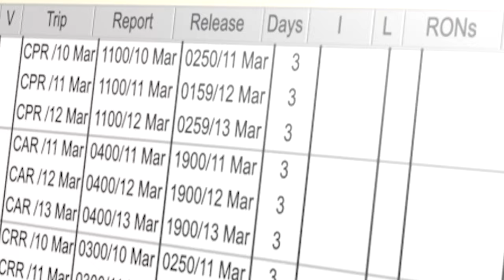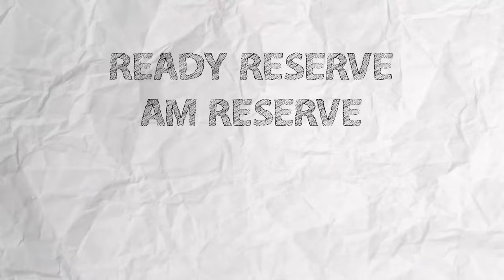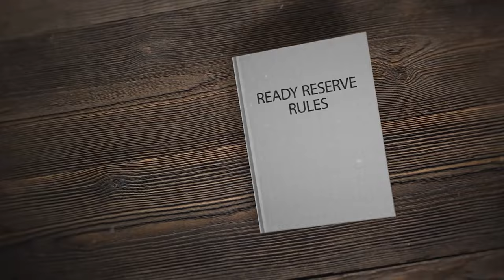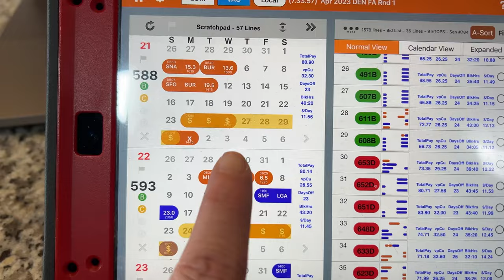Flight Attendant Reserve Life... On Call For 36 Hours!!!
Follow along with me while I’m on ready reserve for 3 days.  I will also explain the 4 types of reserve my company has.  Each type is a bit different and has different benefits to different people.  Every flight attendant will sit reserve at any airlines so you need to be prepared if this is the line of work you want to be in.

Come along to see how it goes.  I am very glad this isn’t my every month reality anymore.

The options in my video are my own and do not represent my airline.